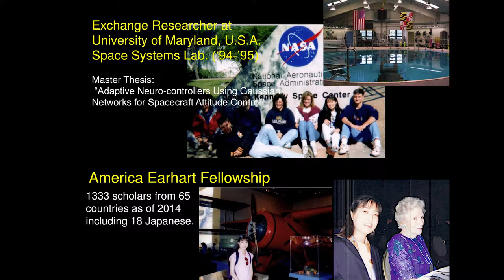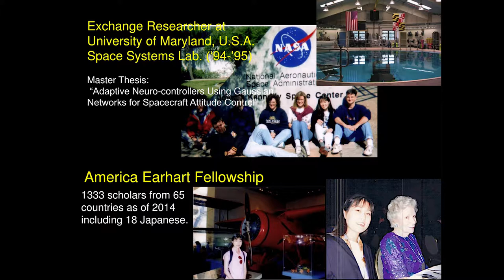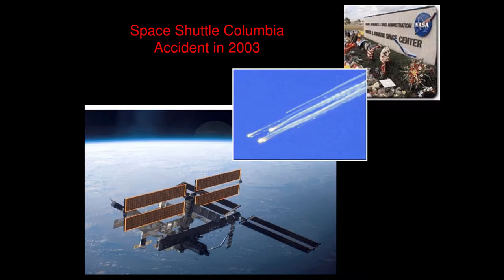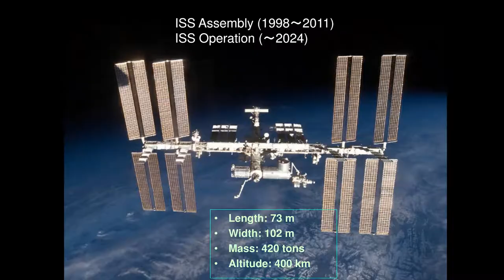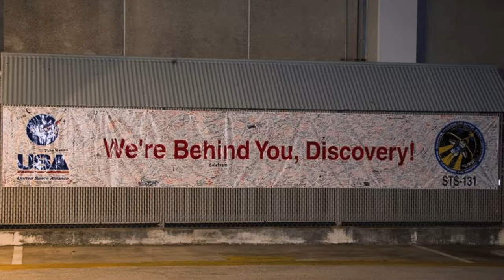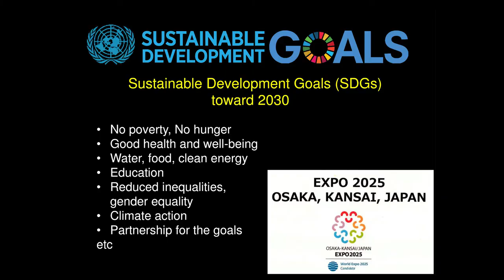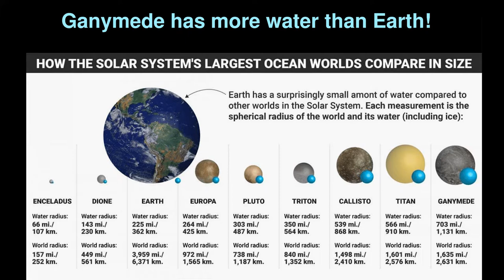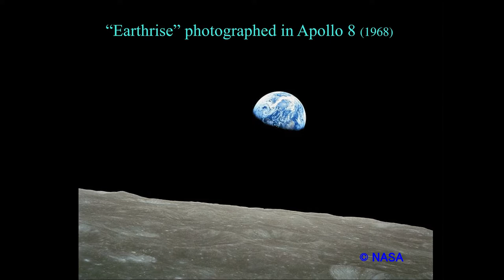Amelia Earhart Fellow Presentation at the 2018 Convention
Former Japanese Astronaut and Amelia Earhart Fellow Naoko Yamazaki speaks at the 2018 Zonta International Convention in Yokohama, Japan.

Video includes presentation slides.